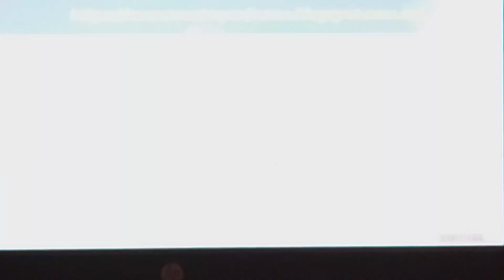Monster High Electrizadas - Juice Music Video